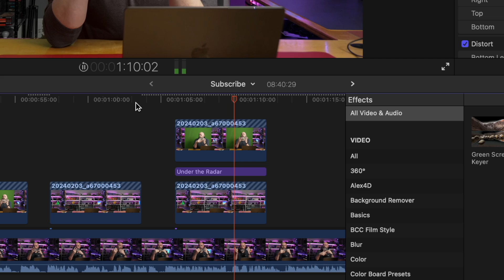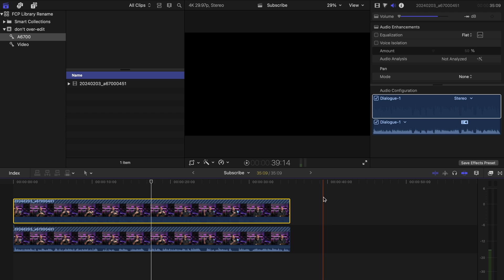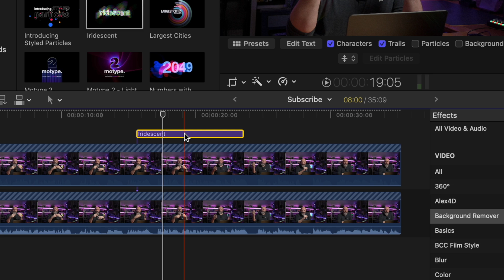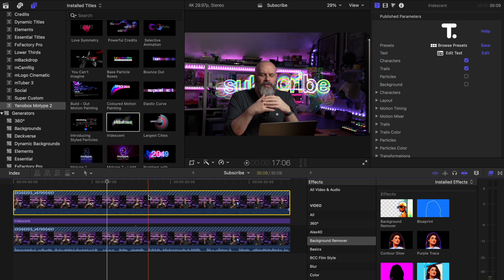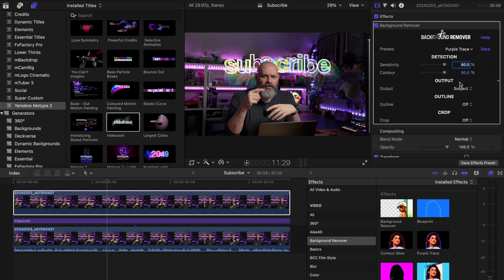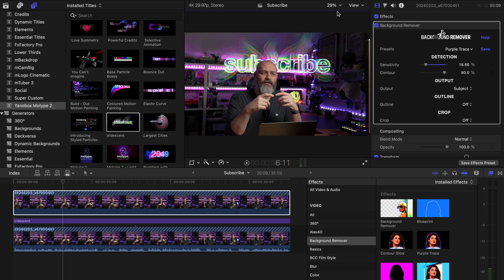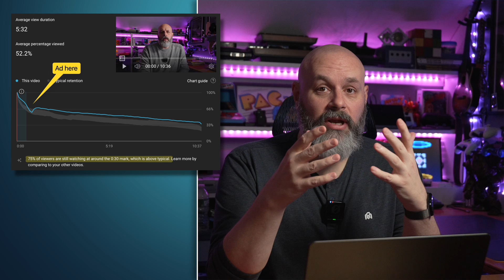EASY Background removal for Final Cut and Premiere NO GREEN SCREEN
WHAT'S NEXT?
My Favorite Lens 🥇
My A-Roll Lens 🥈
My Vlogging Lens 🥉
My Camera 📷
My gear

✅ Indicates that I received this product at no cost.